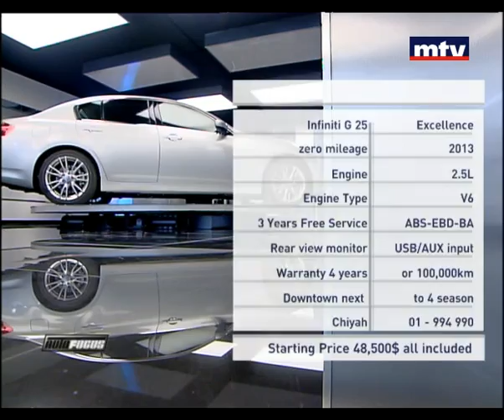Auto Focus - Infinity G25 Excellence